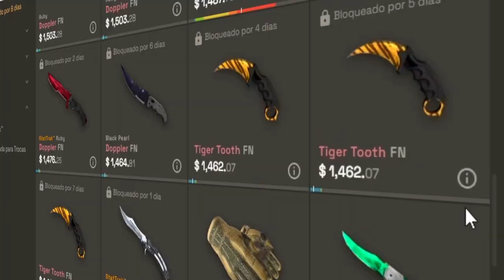NOVO PLAYER DESTRUIU! PAIN vs TAKE Flyte - CCT North America Series 3 | CSGO MELHORES MOMENTOS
PAIN vs TAKE Flyte - CCT North America Series 3 | CSGO MELHORES MOMENTOS

▸CCT_EN4